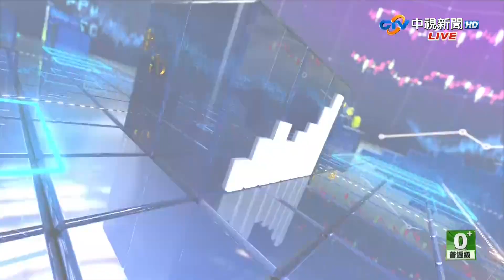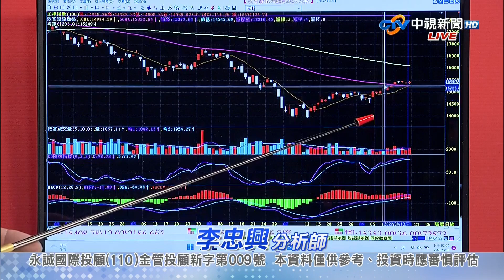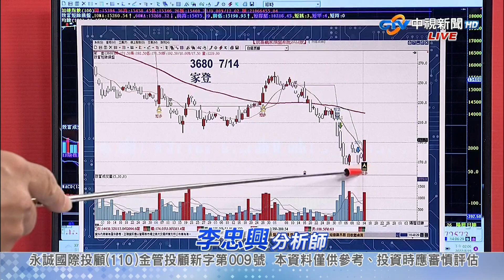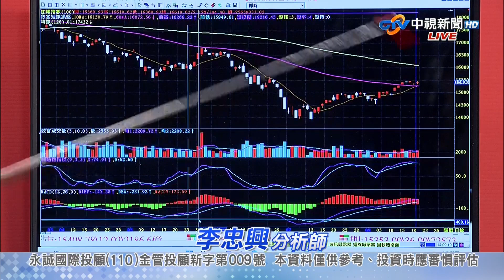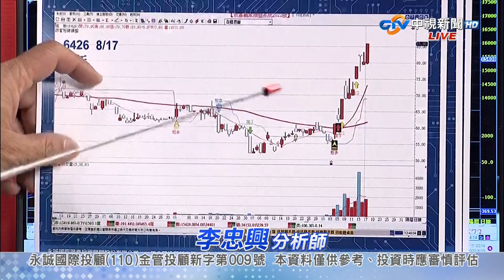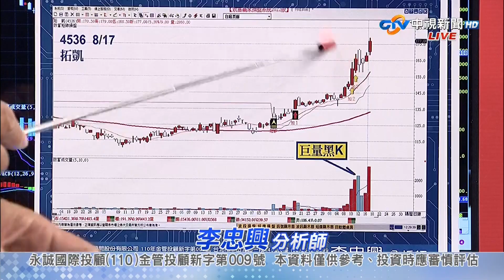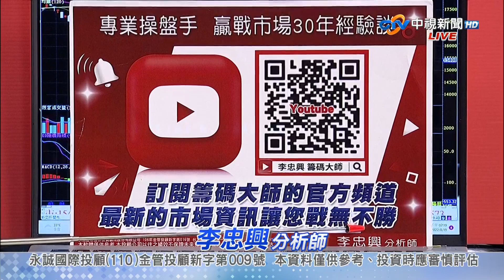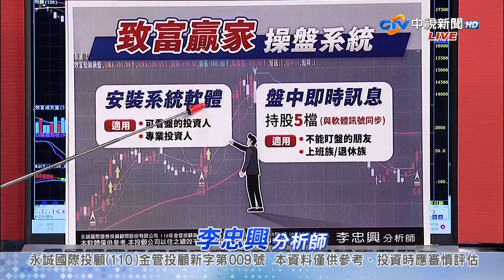中視【籌碼大師】20220819 李忠興：法人都積極進場了 你還在等什麼？